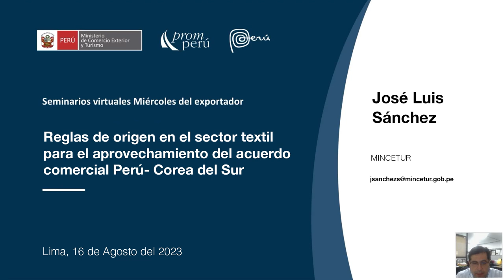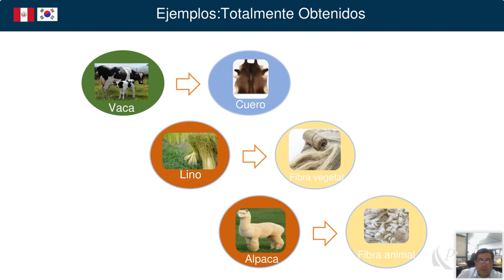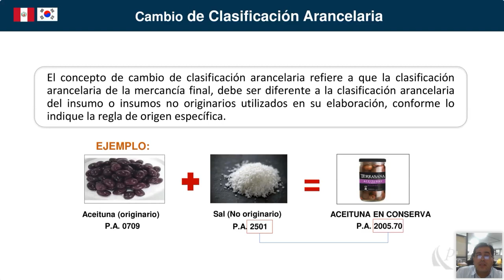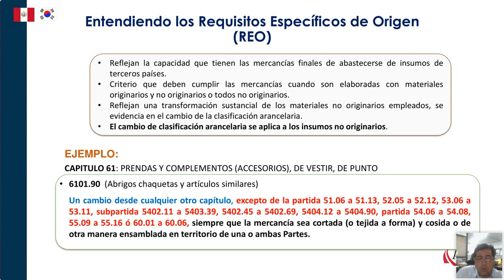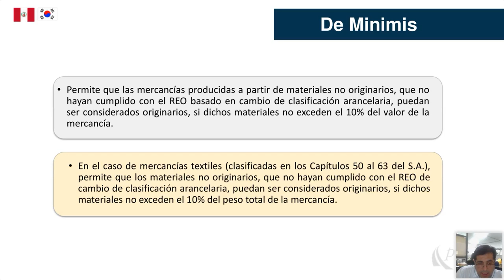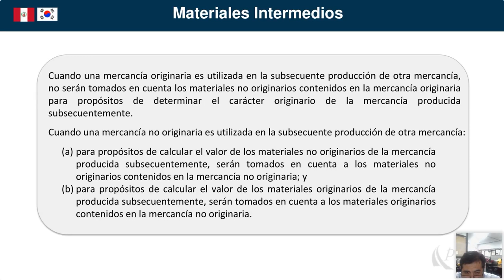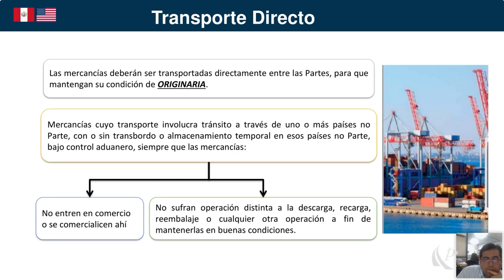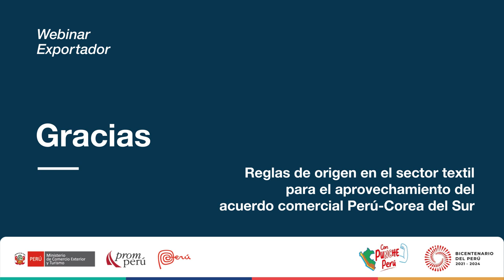Acuerdo comercial Perú-Corea del Sur: Reglas de origen sector textil.MINCETUR [16 de agosto de 2023]